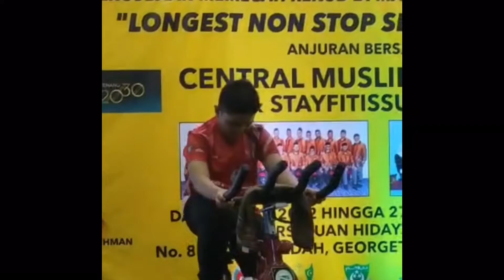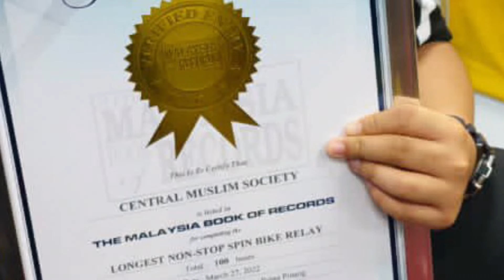Pencapaian Ahmad Irfan Ali Spin Bike Malaysian Book of Records